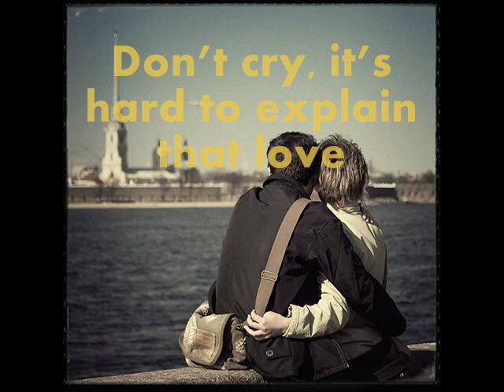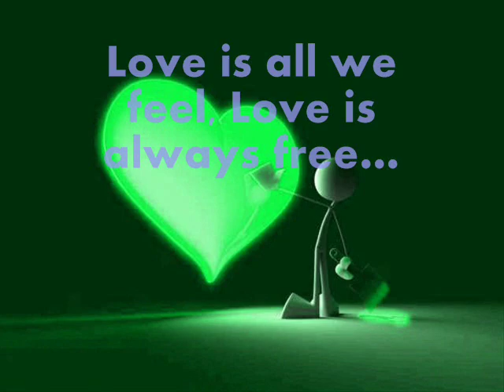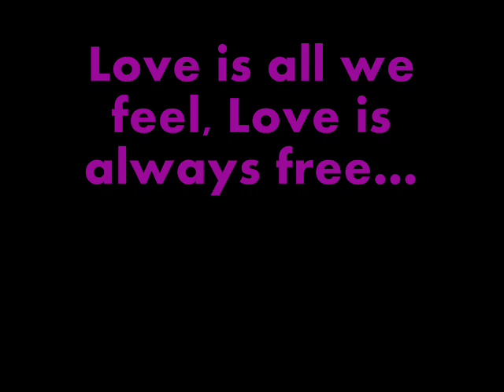Irakli Charkviani - Love Is All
Wonderful song by awesome Georgian singer Irakli Charkviani (Mepe)

The images from hop.ge hey.ge and google.ge

Song written by Pecho (Soft Eject)